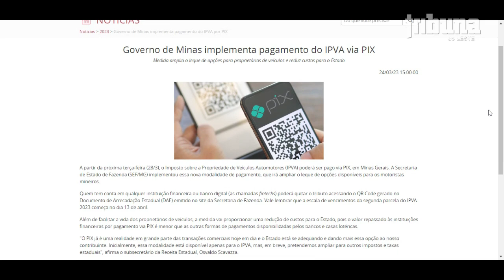Governo de Minas implementa pagamento do IPVA via PIX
A partir desta terça-feira (28), o Imposto sobre a Propriedade de Veículos Automotores (IPVA) poderá ser pago via PIX, em Minas Gerais. A Secretaria de Estado de Fazenda (SEF/MG) implementou essa nova modalidade de pagamento, que irá ampliar o leque de opções disponíveis para os motoristas mineiros.

Quem tem conta em qualquer instituição financeira ou banco digital (as chamadas fintechs) poderá quitar o tributo acessando o QR Code gerado no Documento de Arrecadação Estadual (DAE) emitido no site da Secretaria de Fazenda. Vale lembrar que a escala de vencimentos da segunda parcela do IPVA 2023 começa no dia 13 de abril.

Além de facilitar a vida dos proprietários de veículos, a medida vai proporcionar uma redução de custos para o Estado, pois o valor repassado às instituições financeiras por pagamento via PIX é menor que as outras formas de pagamentos disponibilizadas pelos bancos e casas lotéricas.

Alerta contra golpes
Por isso, a orientação é para que o cidadão não clique em links, QR Codes, código de barras e outros recebidos nos seus celulares ou e-mails. A única forma de gerar o QR Code é entrando no site da SEF/MG, que é na área do IPVA, e escolher a opção "Emissão da Guia do IPVA".

Demais formas de pagamento
O IPVA pode ser pago em qualquer agência ou terminais de autoatendimento dos agentes arrecadadores autorizados - Banco do Brasil, Mais BB, Itaú, Bradesco, Mercantil do Brasil, Santander, SICOOB, Caixa Econômica Federal -, em todo o território nacional, bastando informar o número do Registro Nacional de Veículos Automotores (Renavam).

Os correntistas, podem ainda utilizar o terminal bancário ou o sistema on-line dos bancos para quitar o imposto. Para pagamento nas casas lotéricas é necessário levar o Documento de Arrecadação Estadual (DAE), que deve ser emitido, exclusivamente, no site da Secretaria de Fazenda.